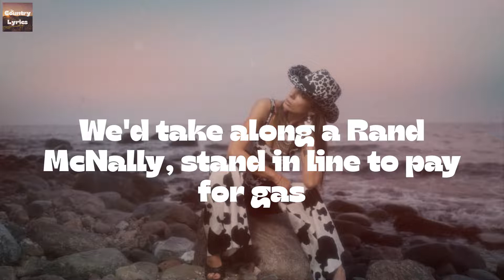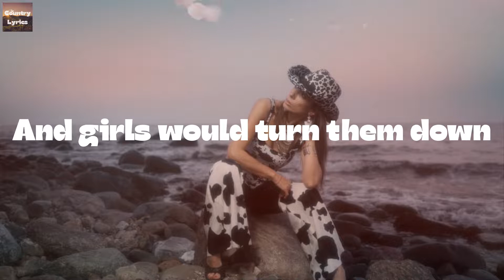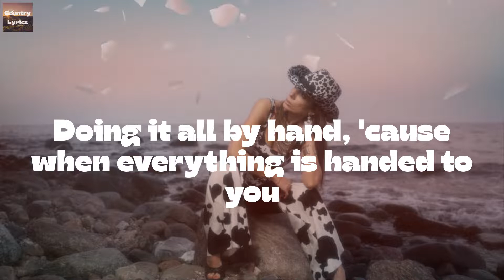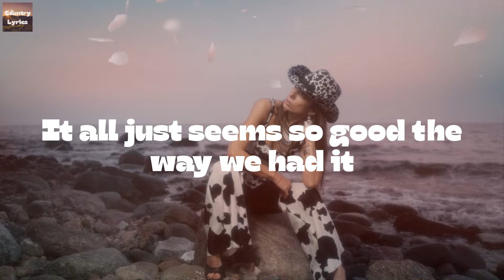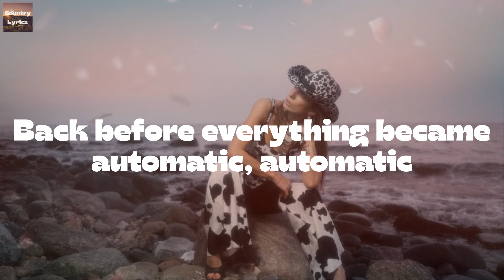Miranda Lambert - Automatic (Lyrics)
Automatic by Miranda Lambert lyric video

🔊Lyrics Automatic Miranda Lambert:
Quarter in a payphone
Drying laundry on the line
Watching sun tea in the window
Pocket watch, tellin' time
Seems like only yesterday, I'd get a blank cassette
Record the country countdown, 'cause I couldn't buy it yet
If we drove all the way to Dallas
Just to buy an Easter dress
We'd take along a Rand McNally, stand in line to pay for gas
God knows that shifting gears ain't what it used to be
I learned to drive that '55, just like a queen three on a tree
Hey what ever happened to waiting your turn
Doing it all by hand, 'cause when everything is handed to you
It's only worth as much as the time put in
It all just seems so good the way we had it
Back before everything became automatic
If you had something to say
You'd write it on a piece of paper
Then you put a stamp on it
And they'd get it three days later
Boys would call the girls
And girls would turn them down
Staying married was the only way to work your problems out
Automatic
Let's roll the windows down
Windows with the cranks
Come on let's take a picture
The kind you gotta shake
Back before everything became automatic, automatic